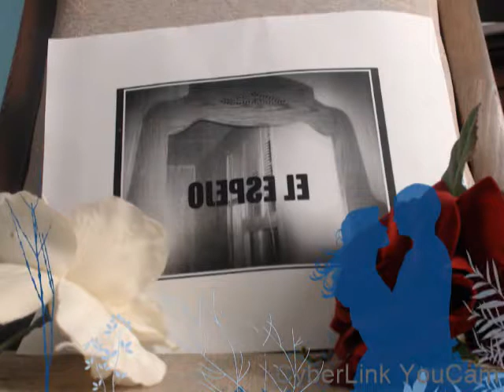EL ESPEJO, facundo valdez Capture_20170531_3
Por mas que el amor se afane en ser eterno,
lo vencera el invierno apagando de sus hornos
la llama que un dia parecio inmortal
tornando rudo lo que fuera tierno
en los nitidos contornos
del amor carnal.